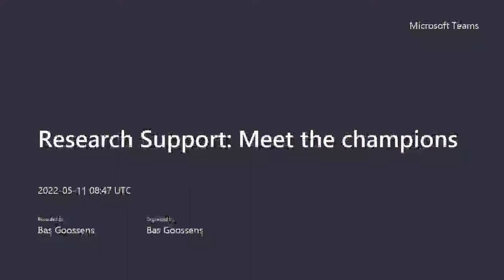Meet the champions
SURF Research Week session 11 May 2022